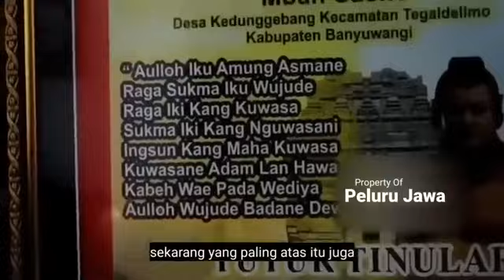AJARAN GURI SEJATI YANG PALING WINGIT DIBONGKAR SEMUA OLEH MBAH SAENO